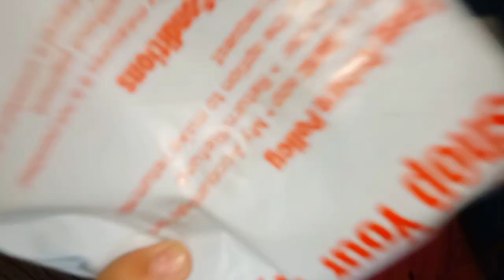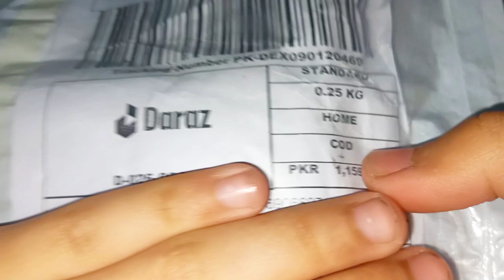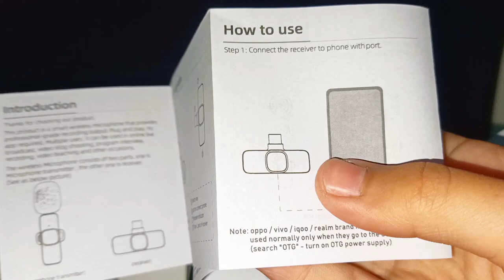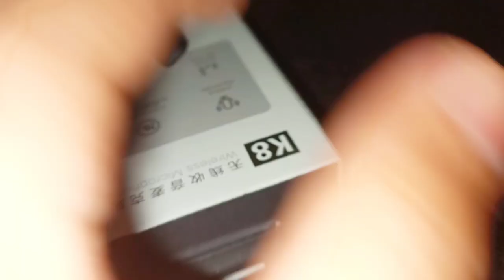New Mic for Vlogging 🎤 | K8 mic | Blank Cuber